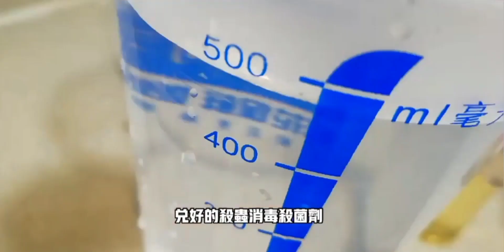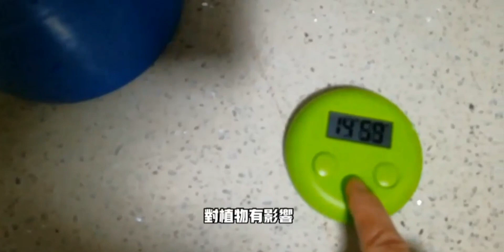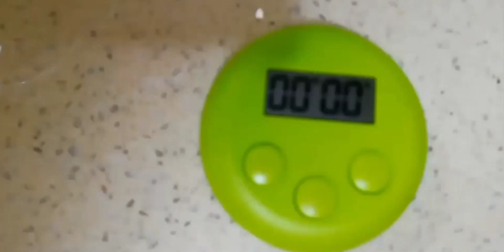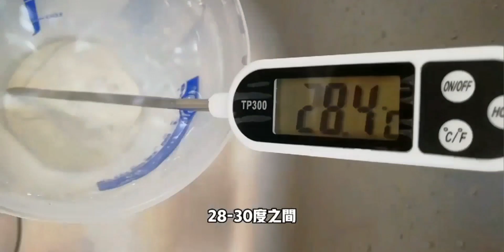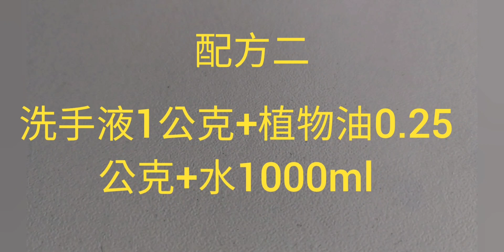幾款蘭花殺蟲，殺菌消毒配方，無毒無害，隨手可得，總有一款適合你。紅蜘蛛，介殼蟲剋星17／6／2022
0:00簡介
1:10笫一個配方
2:35殺蟲，消毒殺菌原理
4:17如何使這配方
5：30使用案例分享
9:00注意事項
11:55展示幾個配方